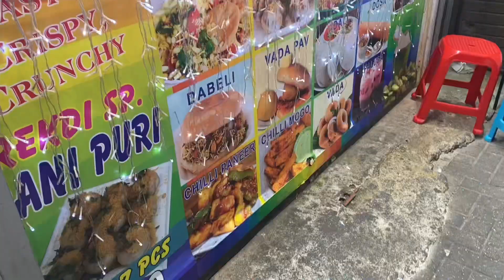Mini India in London|| 📍Alperton station🚫||perfect place for indians🇮🇳.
Hello youtube family !! Hope you all are watching our vlogs and enjoying || this vlog is special for Indian people who loves to eat our Indian street food tikki golgappe and love to marketing  as they shop inour sarojni market so guys 🤩dnt worry ✌🏼Alperton is thé right place for you all 🚫in London🇬🇧